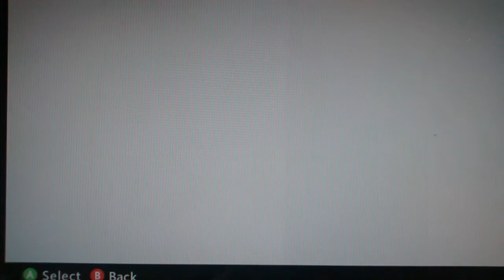Kid rages on bo2